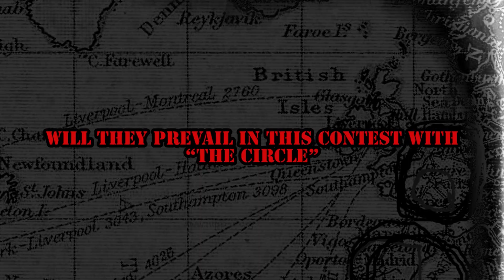Remoras by M.I.A - English version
Book-trailer of the political-fiction thriller "Remoras", a novel by M.I.A